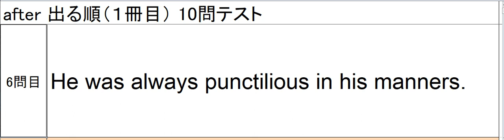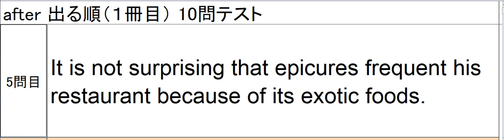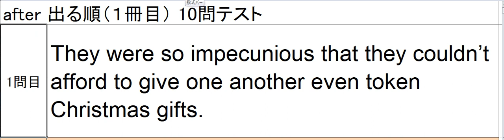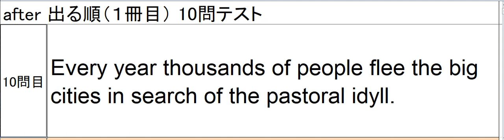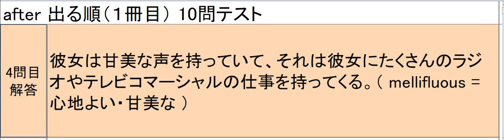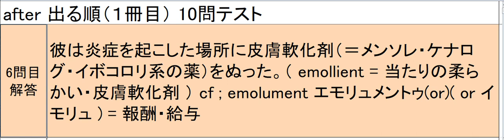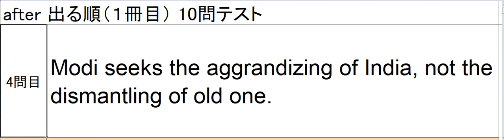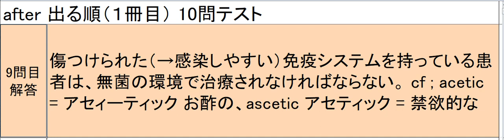after 出る順 (1) ランダムチェック風景その７（全部）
当塾での英単語暗記用例文のランダムチェックの風景動画です。被験者は高校３年生２月(同月にTOEIC910取得済)です。
対象本；after 出る順 (1)
動画の状況；５０回回転後

　７０回という回数自体は、個人差はあるとは思いますが、繰り返しの結果として、もし見出し語単体でチェックをかけるのであれば、９０％ぐらい覚えていればいい、というスタンスです。撃ち漏らした単語は、後になってそれだけを集めて、Youtubeでよく出ている１単語１秒方式、ノートにまとめて書いておいて覚える方式、単語カードに表英語裏日本語を書いて覚える方式、さらに同じ例文を７０回読み込む方式、など色々なやり方で覚えればいいとは思います。ただし、撃ち漏らしの１０％に固執するよりは、先に進んで覚えやすい見出し語を含む例文に先に手を付けていった方が、語彙数全体は早く増えるでしょう。もちろん、７０回読んだ後もメンテナンスのための復習読み回しは必要です。

　２００例文・７０回トータルで掛かる時間は、大目に見て７０時間程度を想定してます。これは初回の文法理解、発音のカタカナ書き込みも含みます。最速と言われる１単語１秒のやり方に比べれば、理屈的にははるかに時間が掛かり、単語／熟語の暗記は薄くなるかもしれませんが、色々なやり方を試してみて自分には合わないと感じる場合には、例文を使って見出し語を覚えるという当塾のアプローチが役に立つかもしれません。